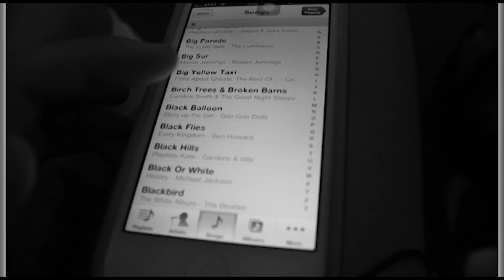Cal Poly Women's Soccer - Blurred Lines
A music video from yours truly: the women's soccer team of Cal Poly SLO. This video was filmed during the 2013 fall season to the song Blurred Lines by Robin Thicke.